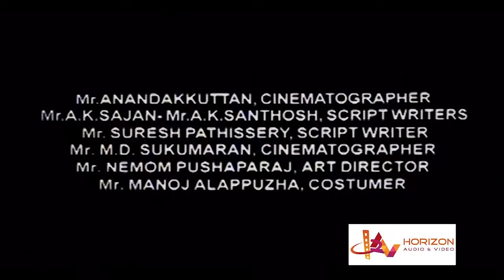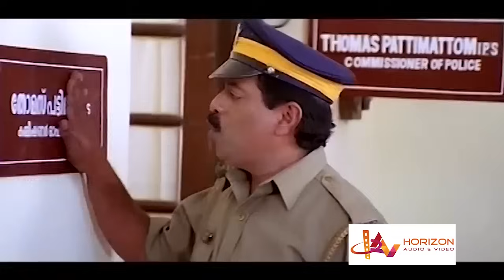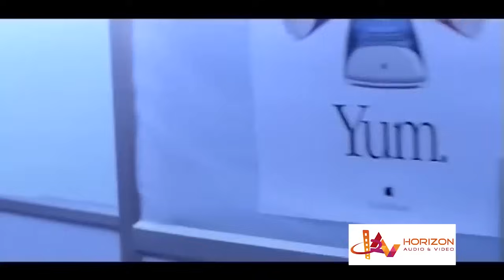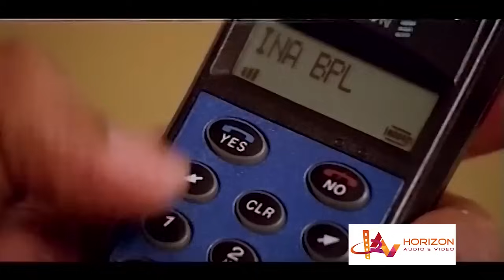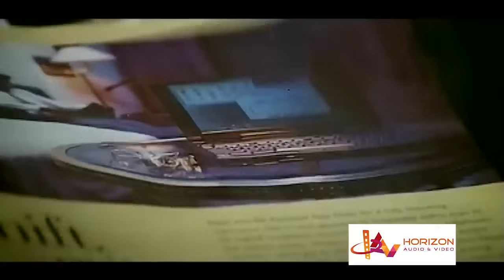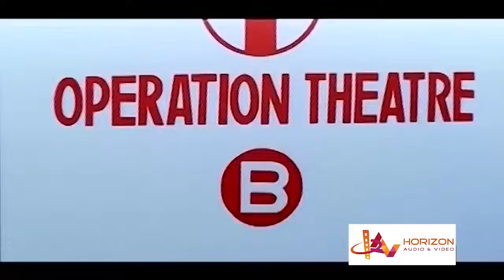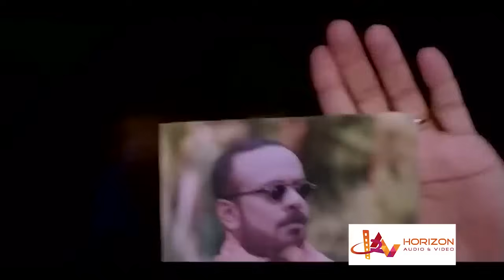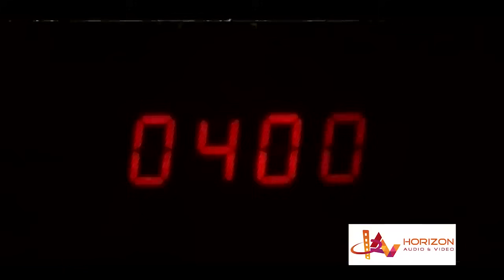Sathyameva Jayathe| Malayalam Superhit Action Movie | Malayalam Full Movie HD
sathyameva Jayathe is a 2001 Indian Malayalam action thriller film, directed by Viji Thampi. The film stars Suresh Gopi, Aishwarya, Balachandramenon and Mini Nair in lead roles.This is a super hit one and the turning point of Siddique's career as the top anti hero in malayalam films. The film had musical score by M. Jayachandran.